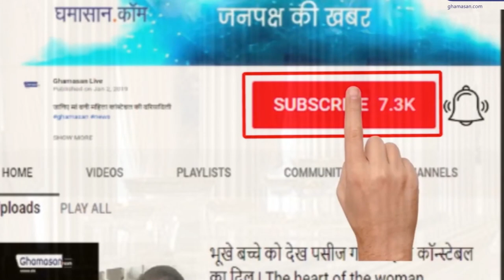Shahrukh Khan House 'Mannat' Inside View | Ghamasan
Shahrukh Khan House 'Mannat' Inside View